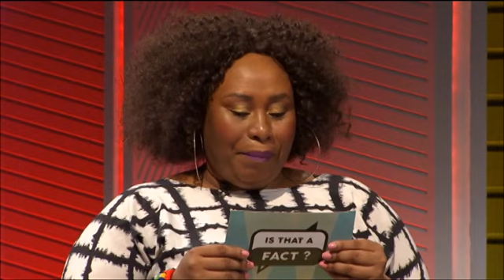Mimi as a body double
Nobuhle Mahlasela claims to have once been a body double for American actress Jennifer Hudson. Is it true? Find out right here!

Watch Is That A Fact every Saturday on SABC3, 4pm!